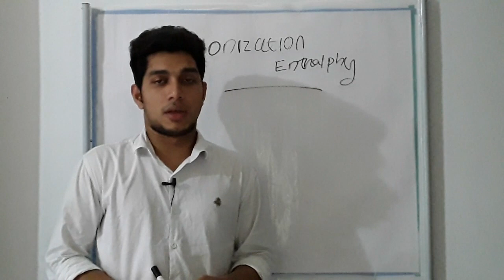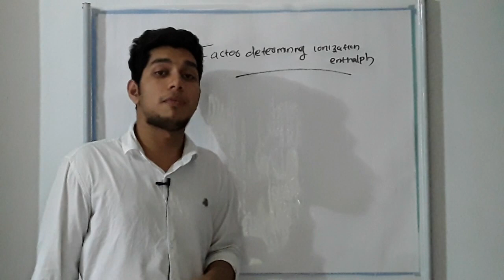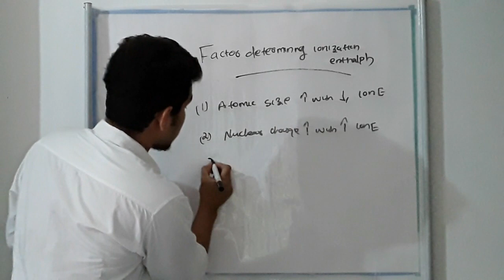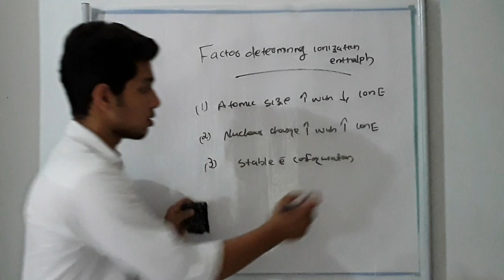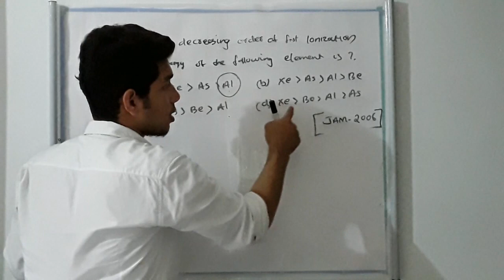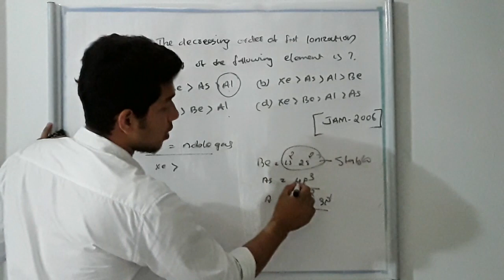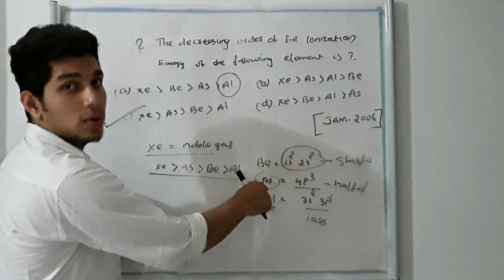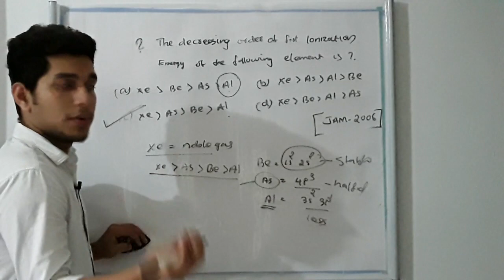Ionization Energy ,periodic properties ,nuclear charge .atomic size .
FOR (JAM), IIT ,NIT .preparation.,